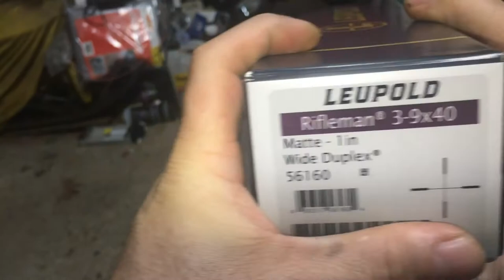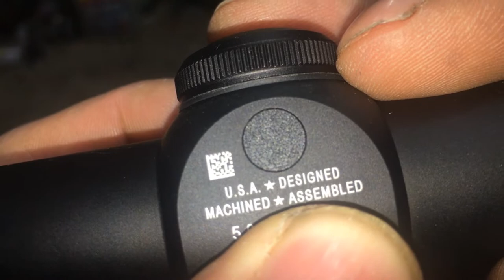Walmart Clearance unboxing Leupold Rifleman 3-9x40mm Scope 56160 Wide Duplex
bob spurloc
spurlock